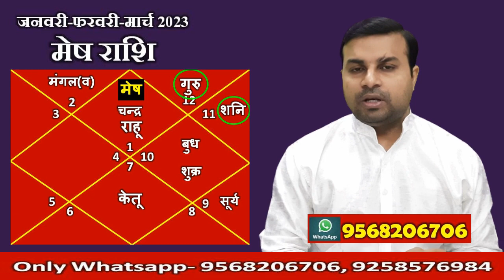मेष राशि जनवरी फरवरी मार्च 2023 फलादेश | Mesh Rashi January February March 2023 | AriesHoroscope2023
मेष राशि जनवरी फरवरी मार्च 2023 फलादेश | Mesh Rashi January February March 2023 | Aries Horoscope 2023 | Aries Prediction 2023

अपनी जन्मकुंडली का विश्लेषण लग्न कुंडली-नवमांश कुंडली-दशमांश कुंडली एवं अन्य वर्ग कुंडली के आधार पर करवाने एवं सटीक फलादेश के लिए संपर्क करें आगामी 5/10 वर्ष के लिए दशाफल लिखित रूप में उपाय के साथ साढ़ेसाती या ढैया के लिए विशेष फलित फोन पर बात कर सकते है लिखित रूप में प्राप्त करे वर्षफल बनवाए दशाफल फल एवं उपाय (For Horoscope/Kundli Analysis (Call/Whatsapp) (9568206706,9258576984 )